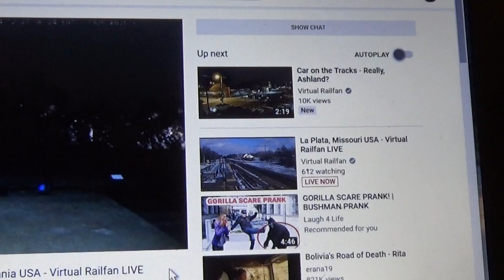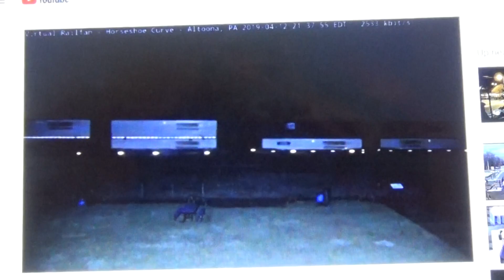NS intermodal train w/ UP ACe trailing Altoona PA